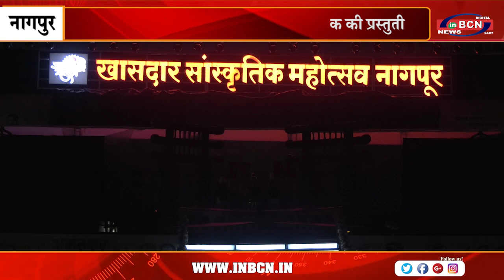खासदार सांस्कृतिक महोत्सव में चाणक्य नाटक की प्रस्तुती | INBCN NEWS